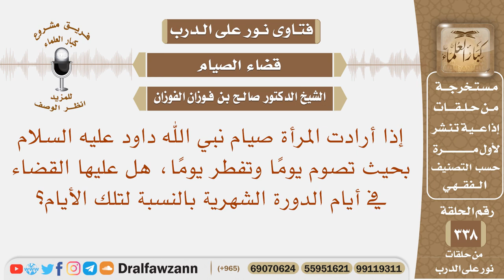إذا أرادت المرأة أن تصوم يوما وتفطر يوما هل عليها القضاء في أيام الدورة الشهرية بالنسبة لتلك الأيام؟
نص السؤال: إذا أرادت المرأة صيام نبي الله داود عليه السلام بحيث تصوم يومًا وتفطر يومًا، هل عليها القضاء في أيام الدورة الشهرية بالنسبة لتلك الأيام؟
السيرة الذاتية :
للاشتراك في قناة الشيخ صالح الفوزان

رئيس الفريق
لمشروع كبار العلماء